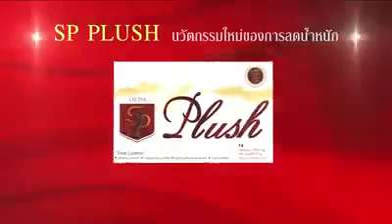SP Plus ลดน้ำหนัก หน้าใส ในซองเดียวTel 0947832560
สนใจผลิตภัณฑ์หรือตัวแทนจำหน่ายผลิตภัณฑ์ลดน้ำหนัก SP Plus สอบถามได้ที่ Tel 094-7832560 K.เจน
Line:Jany999